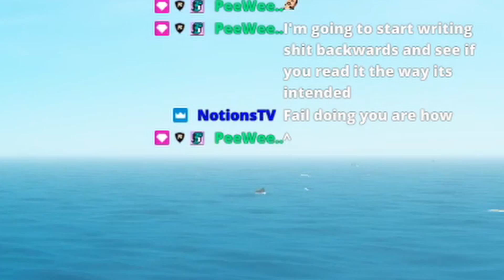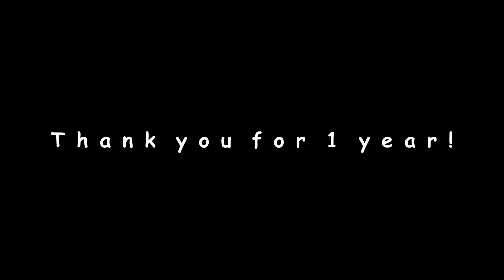One YEAR of streaming on TWITCH!?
Hey everyone, this is one year top moments from my Twitch channel! I want to thank everyone for making this year one of the best I ever had!
I want to more videos like this in the future but this is just the rough start of my editing ability! I greatly appreciate everyone and here's to another year!

If you want to be apart of the fun be sure to stop by my Twitch channel!